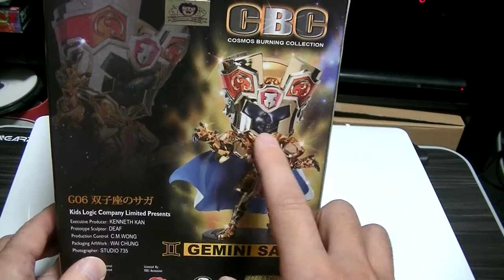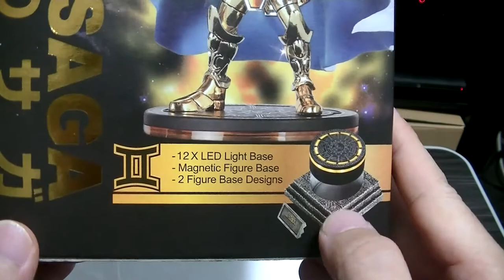噛む男の 危なっかしいおすすめのフィギュア紹介 聖闘士星矢 CBCシリーズ 双子座ジェミニのサガ 噛むだけならまだしも大切なフィギュアが ！